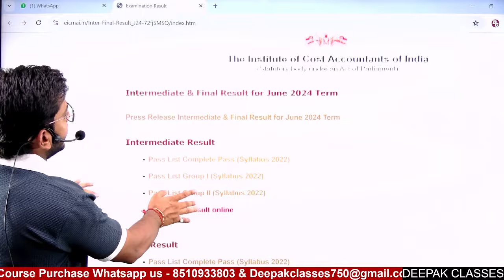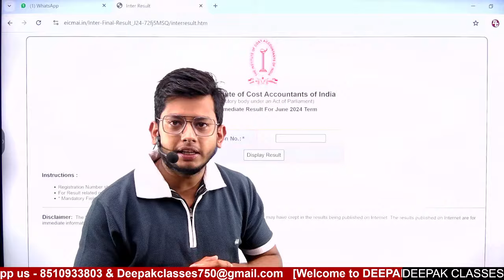CMA INTER & FINAL Result Out || How to check your Result | Must Watch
Inter and final Result Declared.

Note - Before Buying any class please Chat with us